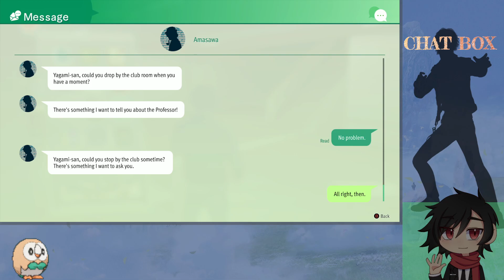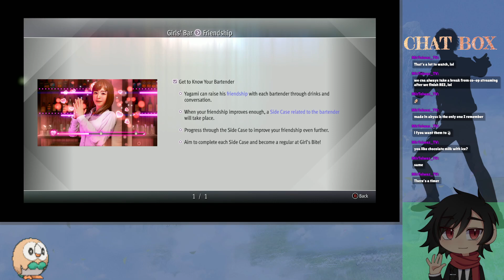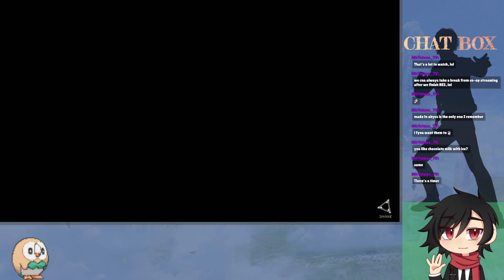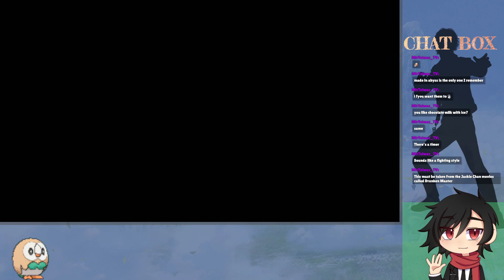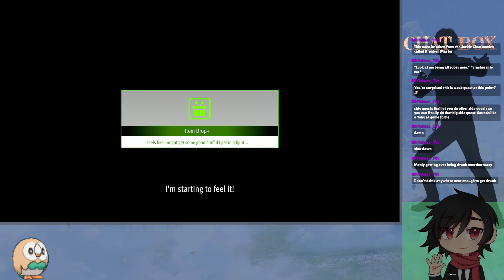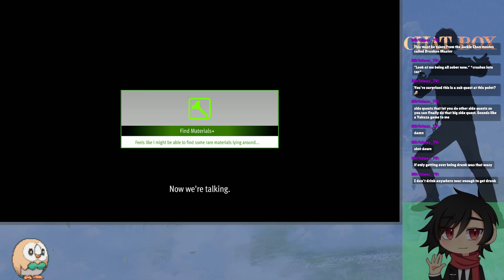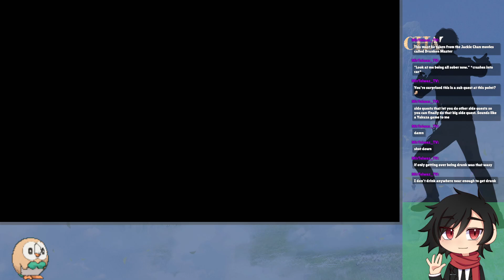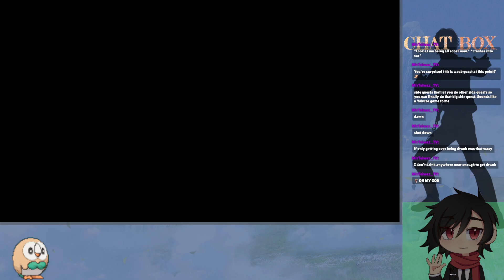Lost Judgment Part 18 - talking to females?!?!?!?!?